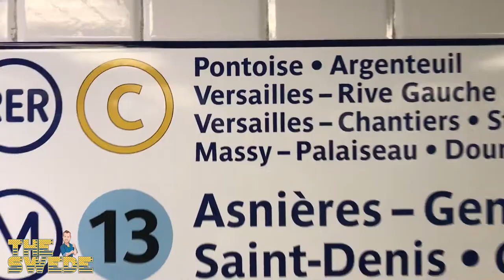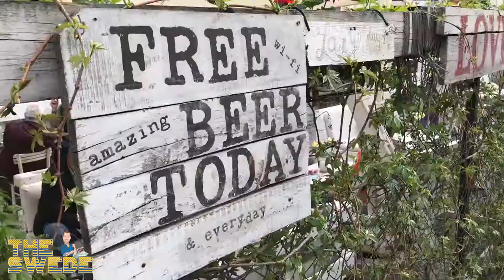LOVE IN PARIS || THE SWEDE VLOG #17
THE SWEDE - An exiting funny travel vlog by award winning comedian and TV personality Mårten Andersson, aka "THE SWEDE". Join in on the adventures in cities like New York, Belgrade, Stockholm, Amsterdam, Paris, Marbella, Copenhagen, Antwerpen.